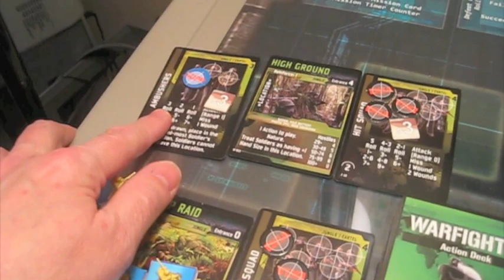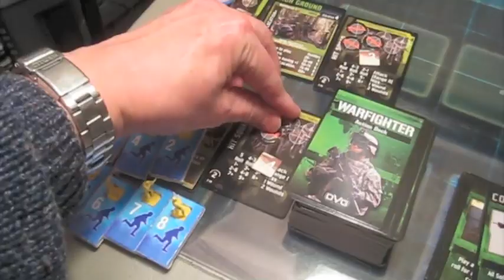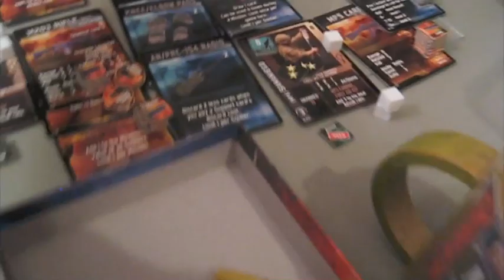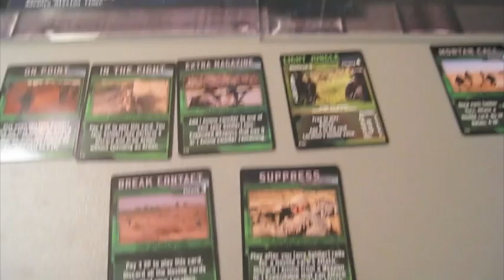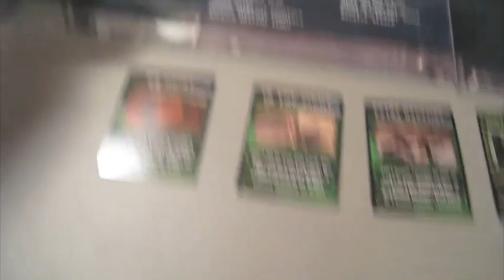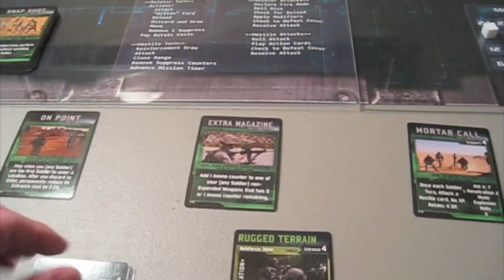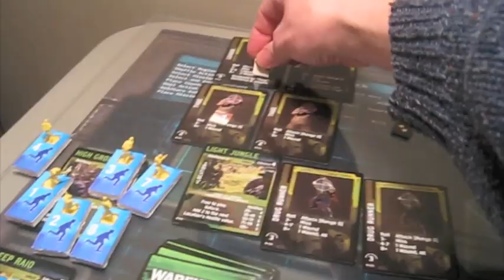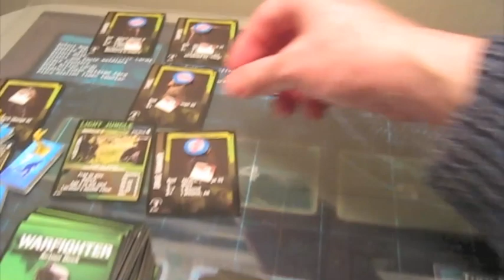Warfighter Jungle Campaign Part 2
Part Two of the last game in a Jungle Campaign of Warfighter by Dan Verssen Games (DVG).  In this episode we play out turns 2, 3 and 4 as the time ticks down, and our troops make their way slowly through the jungle, fighting hordes of drug cartel members as they go.